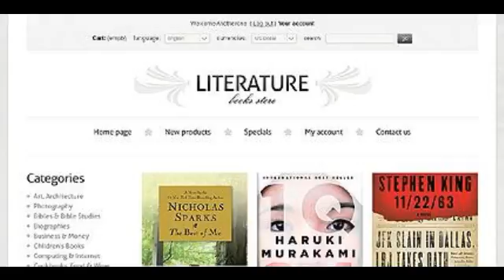Preview Literature Book Store TMT PrestaShop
Template Name: Literature Book Store
     Author: Di
    Downloads: 4

   PrestaShop Engine: 1.4.5.x

      Software Required: Adobe Photoshop CS+;Apache Server;Adobe Dreamweaver 8+ (or any php-editor);For uncompressing a template ZIP packa...